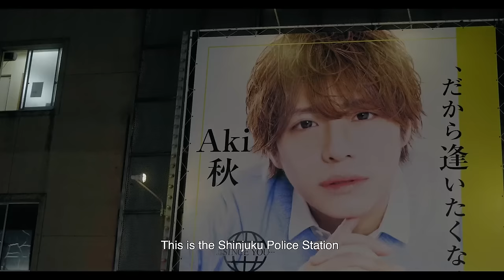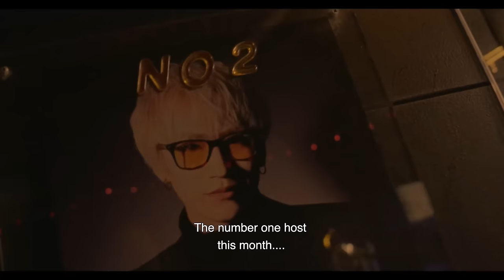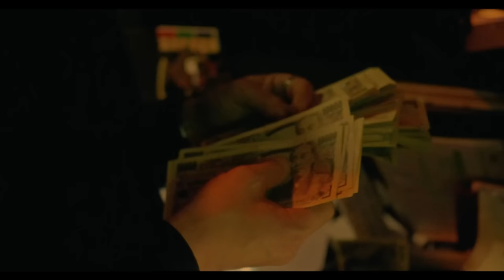Inside Tokyo’s host clubs and the interplay between self-realization and self-destruction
​Director Fernando Souza explores the intersections between self-realization and self-destruction in Tokyo’s host clubs

The host clubs of Tokyo’s red-light district are a slice of the city’s entertainment industry self-described as “selling dreams”. And yet, with access to attention guaranteed behind their walls, the dreams being sold are as much part of the allure for the devoted actors keeping up the facade, as those drawn to the feelings of desirability they bring...read more